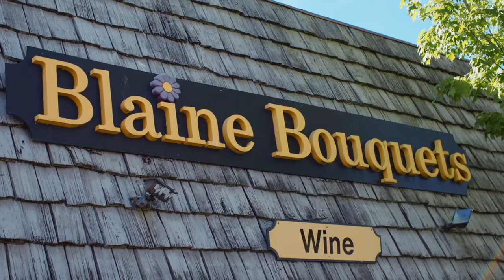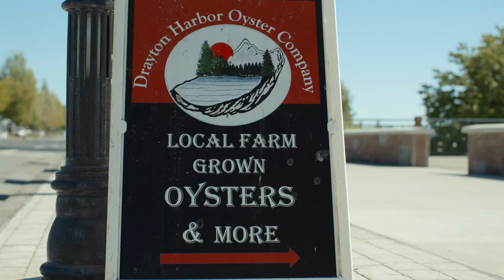Rick Steves Explores Seaside Towns in Whatcom County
Episode 2: Rick Steves Explores Seaside Life and Peace Arch State Park at the Top of the PNW in Whatcom County

This second episode, “Extremely Northwest,” shows Steves learning about the exclave community of Point Roberts, enjoying the borderless zone at what is both a Provincial and State Park on the Canadian border, and soaking up seaside living in the uppermost Pacific Northwest. Release date: September 20, 2021.